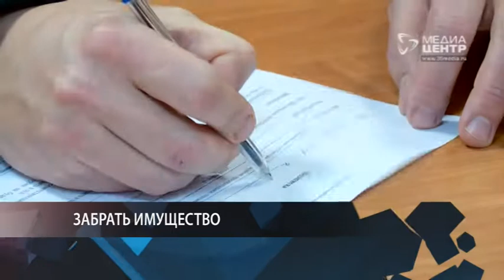ПОЗЫВНОЙ 35 5.12.18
Сторона обвинения попросила конфисковать имущество у Гуслинского; череповецкие следователи провели занятие для череповецких школьников; рисунок котика оставил неизвестный на заснеженной машине; авария произошла в Череповце.